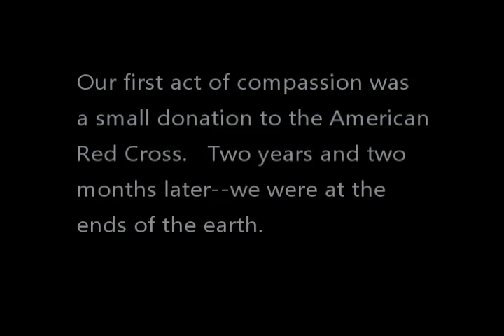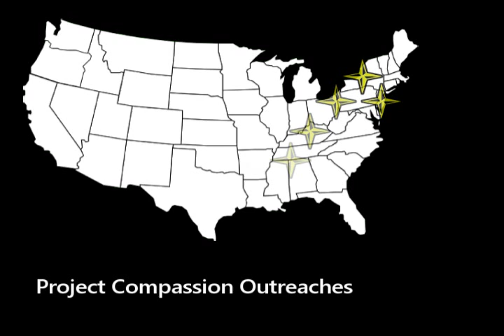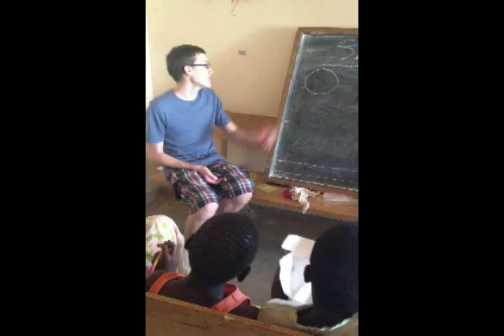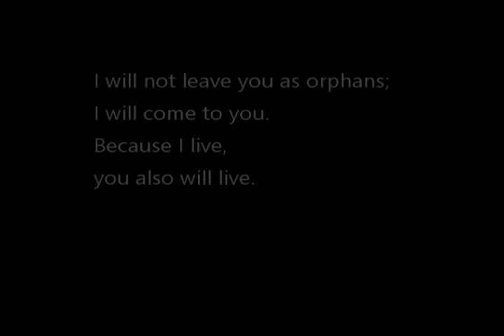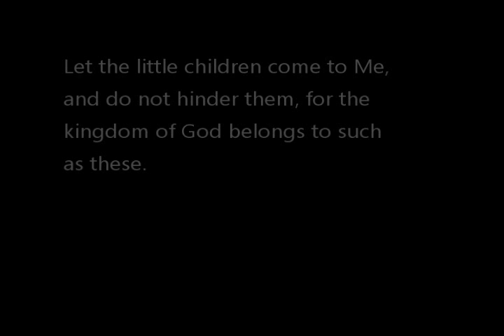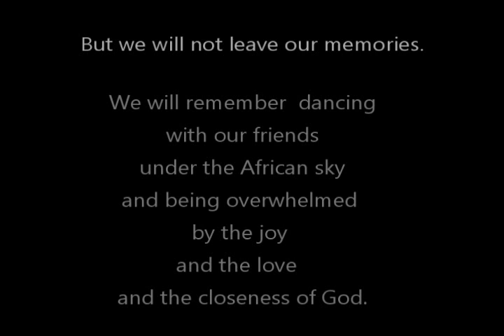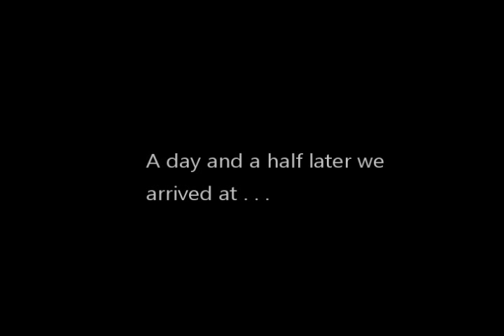Project Compassion's Malawi Mission Trip (Nov 2014)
Student missionaries from The Charles Finney School in Penfield, New York, serve at the Hesed orphanage in Mzuzu, Malawi.